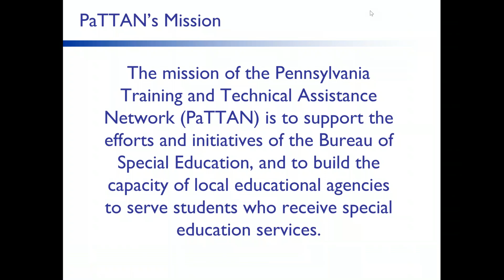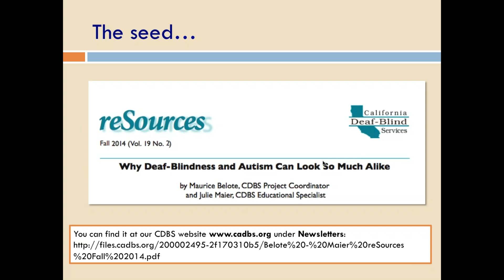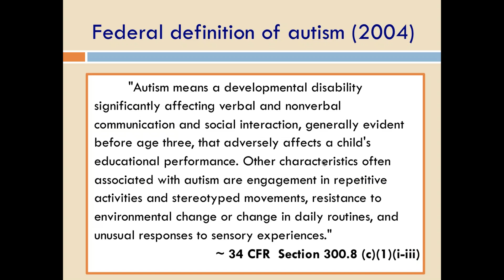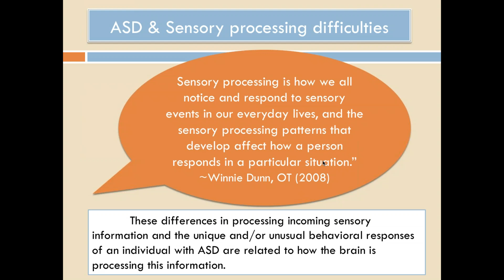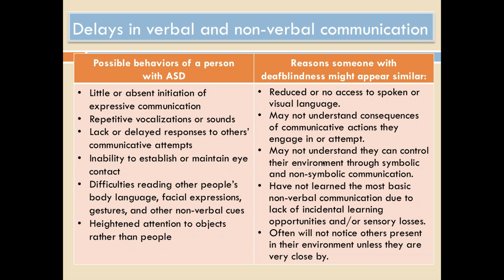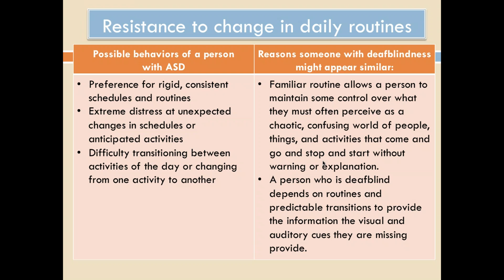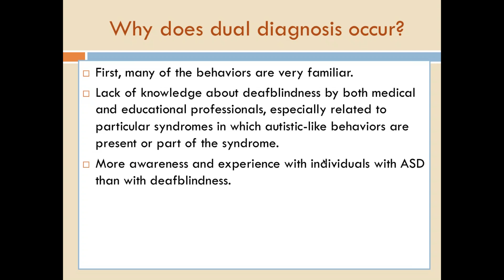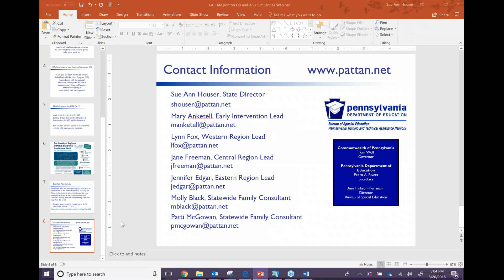Why Deaf-Blindness & Autism Spectrum Disorders Look Alike - Part 1